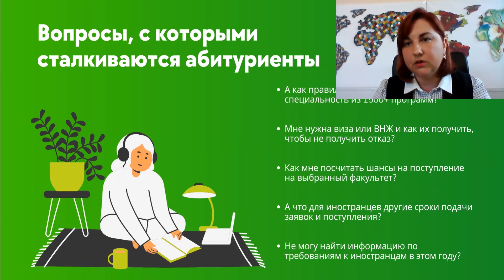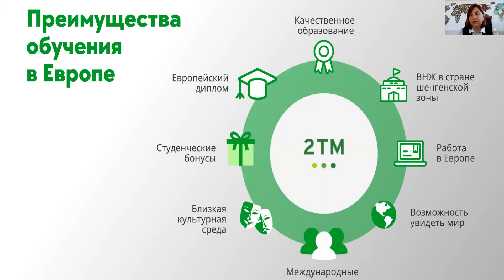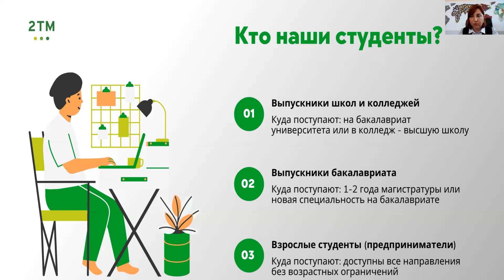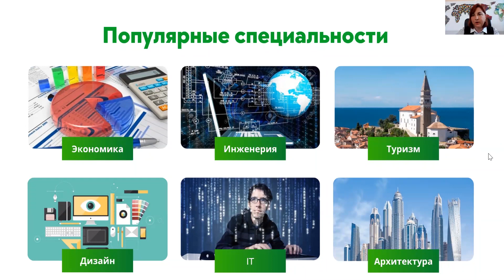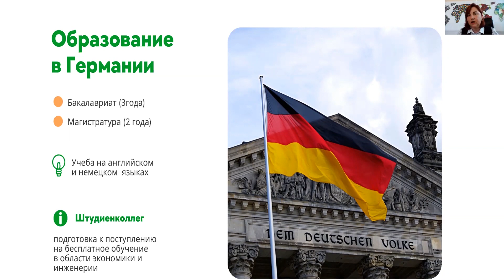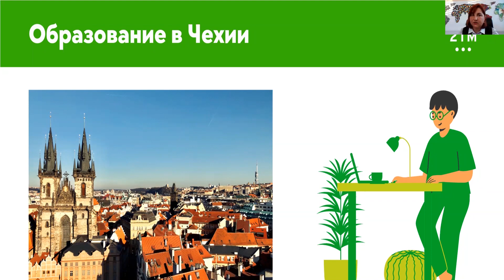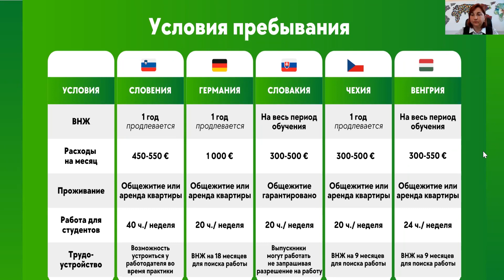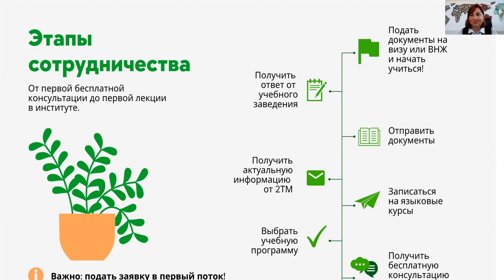Как получить образование в Европе. Поступление в европейский вуз.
Вы узнаете, на какие специальности можно поступить, условия поступления для разных стран, требования вузов к абитуриентам.